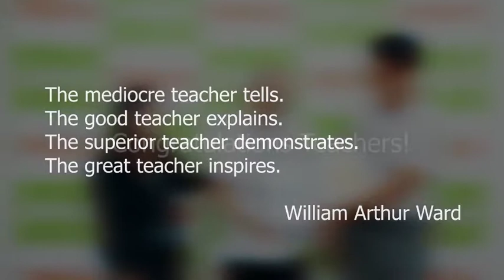[เรียนภาษาอังกฤษ ประเทศฟิลิปปินส์ ] โรงเรียนสอนภาษาอังกฤษที่ดีที่สุด ฟิลิปปินส์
[เรียนภาษาอังกฤษ ประเทศฟิลิปปินส์ ] โรงเรียนสอนภาษาอังกฤษที่ดีที่สุด ฟิลิปปินส์ : Academic Awarding